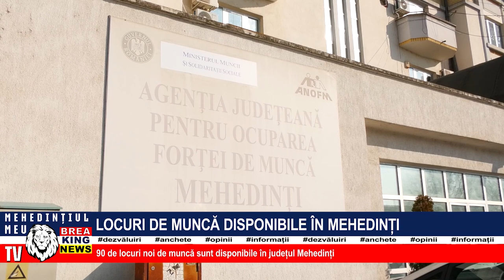LOCURI DE MUNCĂ DISPONIBILE ÎN MEHEDINȚI